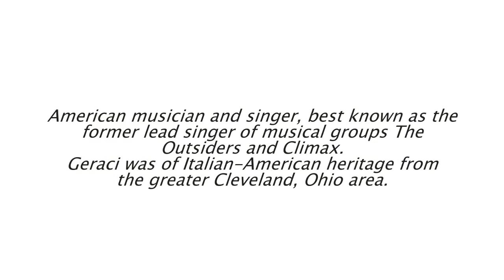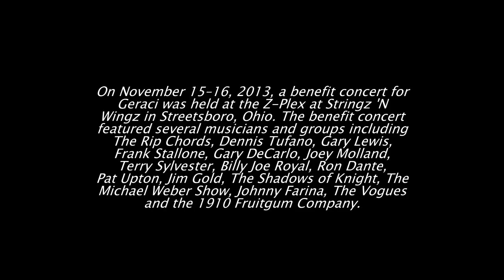Sonny Gerac died on 5 February 2017, aged 69, American musician and singer